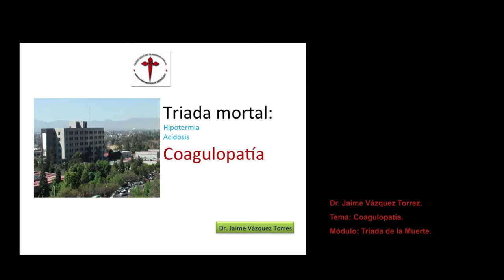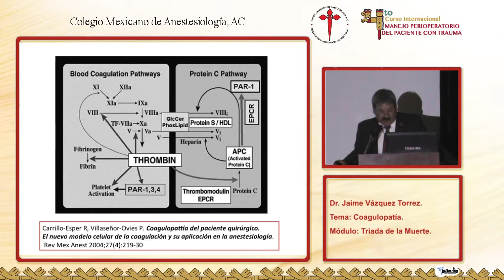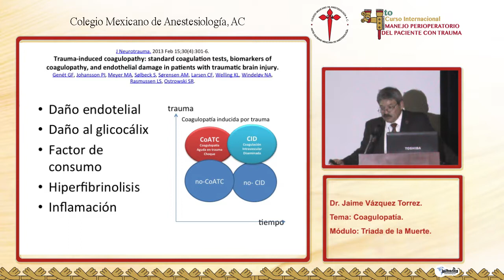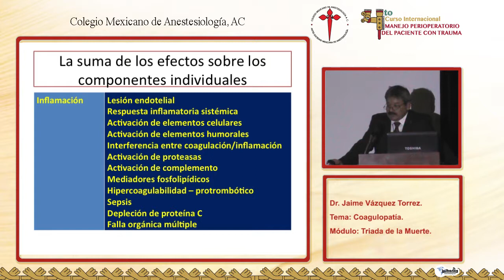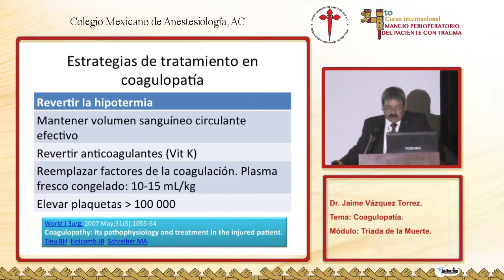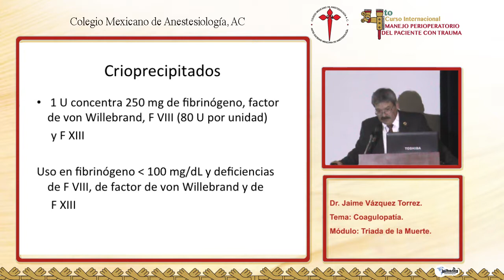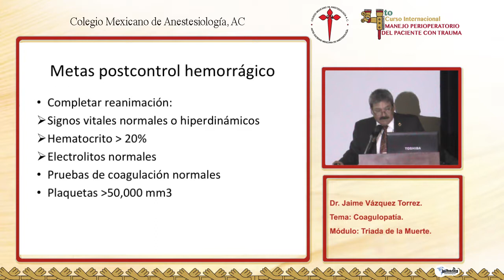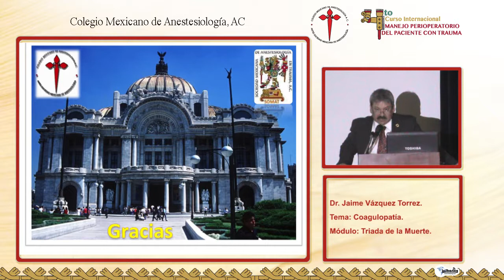Coagulopatía - Dr Jaime Vázquez Torres - 5 de Diciembre de 2013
4to Curso Internacional del Manejo Perioperatorio del Paciente con Trauma
05 de Diciembre de 2013

Auditorio 5. Unidad de Congresos del Centro Medico Nacional, Siglo XXI del I.M.S.S.

Tema General: Triada de la muerte.

Tema particular: Coagulopatía.

Ponente: Dr. Jaime Vázquez Torrez.

Coordinador: Dra. María E. Launizar García.